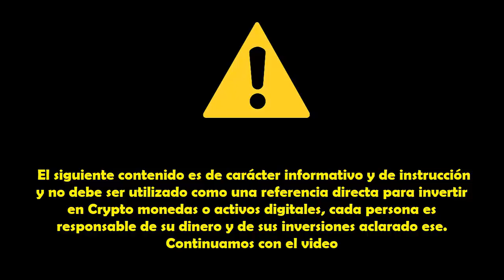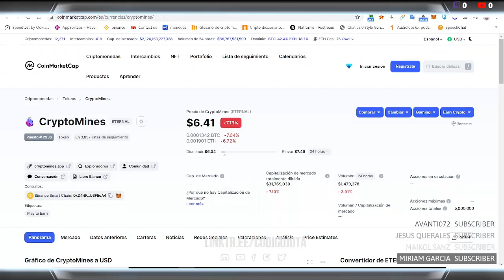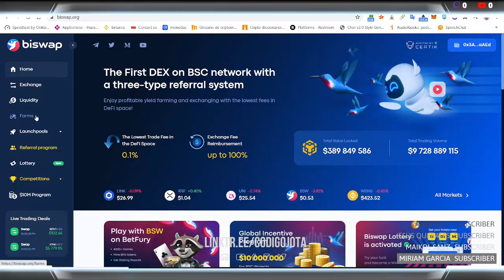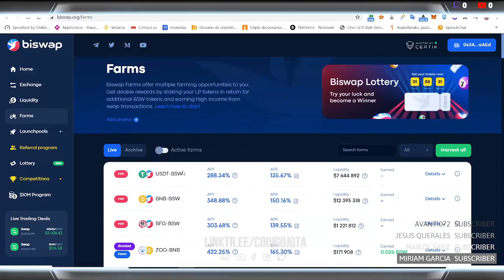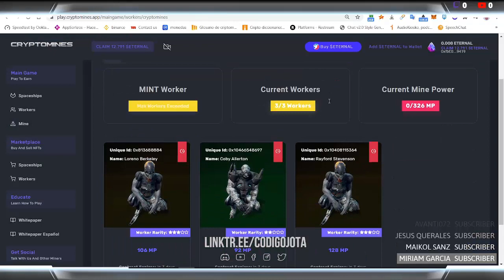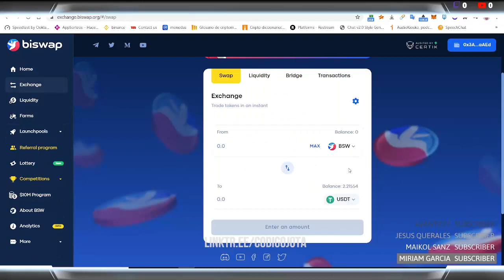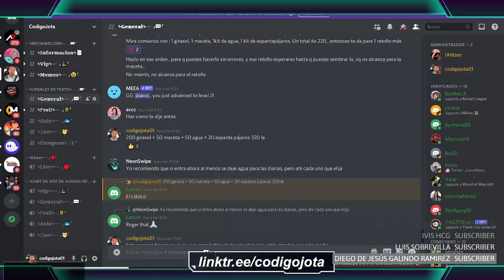🛸Cryptomines🛸 y Biswap mas ganancias ! I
📊Todas Las actividades SEPTIEMBRE 2023 📊

27 Views - Sep 14, 2023
 👨‍💼Ultimo Suscriptor ( Alberto Vilchez )👨‍💼
👨‍🔧Mi Equipo 👨‍🔧

📳REDES OFICIALES📳

⚒HERRAMIENTAS CRYPTO⚒

 ⚠️ Aviso ⚠️